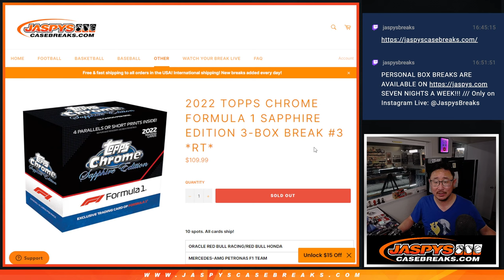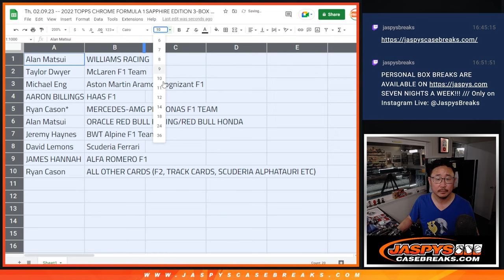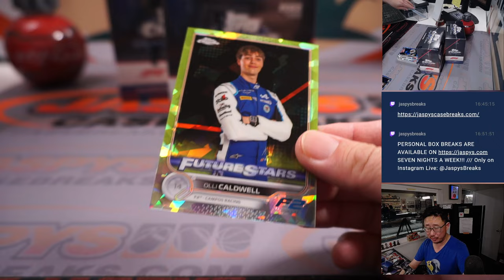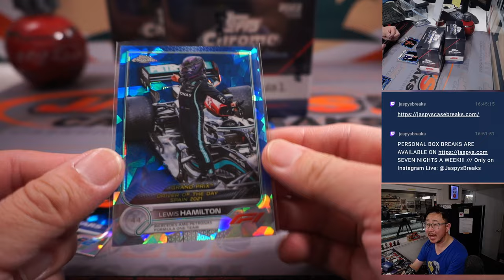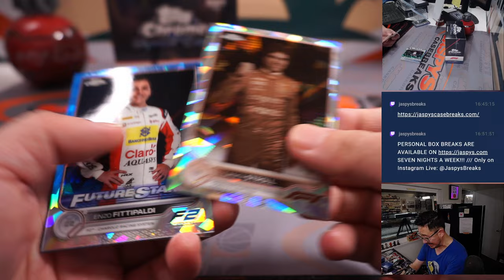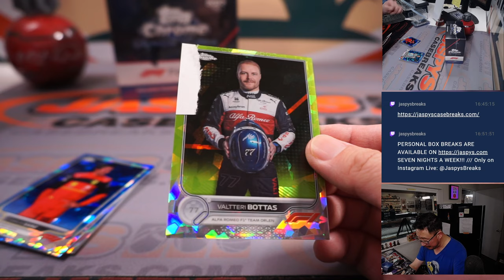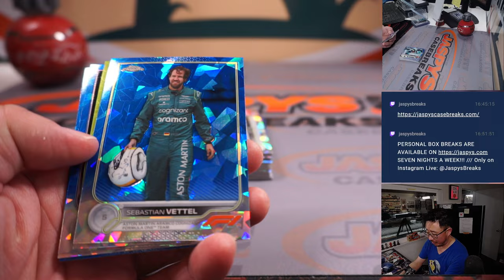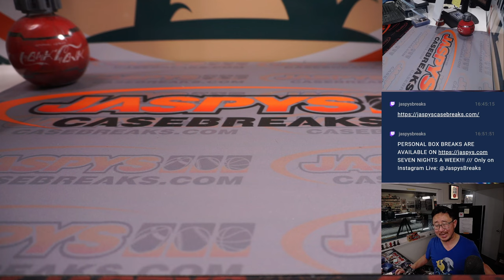Th, 02.09.23 -- 2022 TOPPS CHROME FORMULA 1 SAPPHIRE EDITION 3-BOX BREAK #3 *RT*